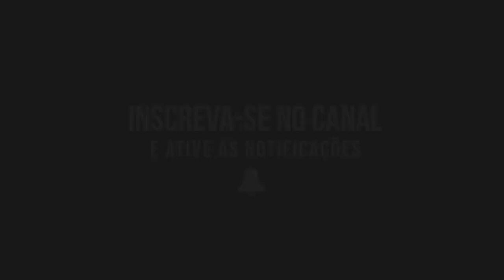Tropa da Bregadeira - Coletânea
Siga nosso Instagram: @arrochadeiradobrasil

Artista: Tropa da Bregadeira
Álbum: Coletânea